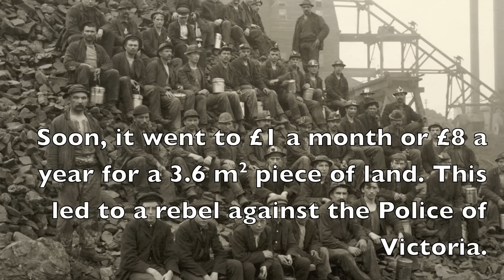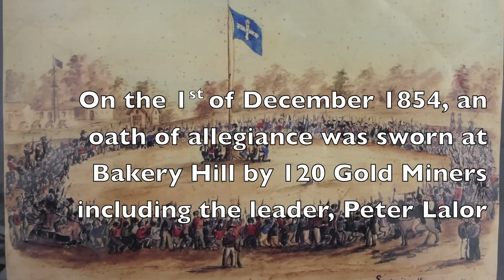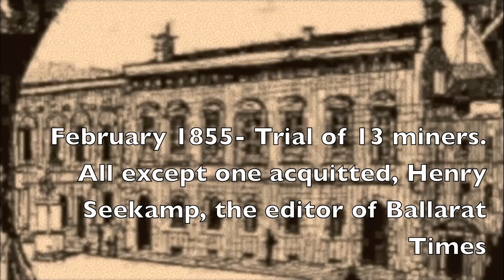Eureka Rebellion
A Documentary of the Eureka Rebellion and its Effects by Me, Hope You Like it !